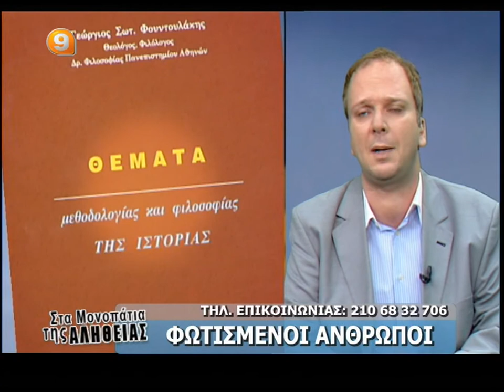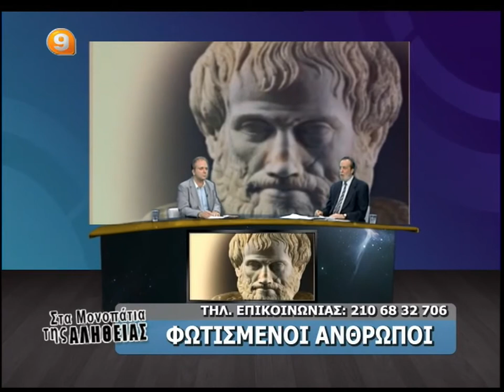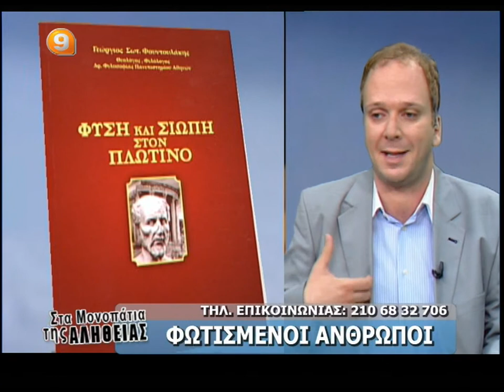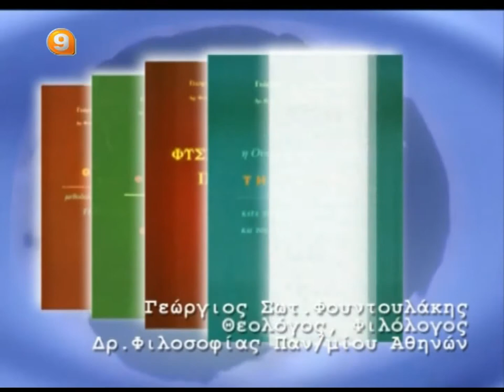ΒΑΣΙΛΗΣ ΑΤΖΑΚΛΗΣ 21-6-13 ''ΦΩΤΙΣΜΕΝΟΙ ΑΝΘΡΩΠΟΙ'